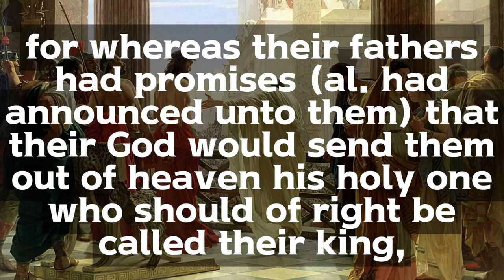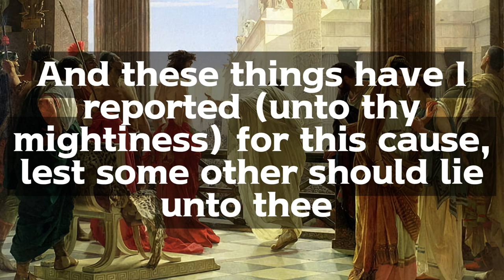Acts of Pilate (The Report of Pilate to the Emperor Claudius) Audio&Text